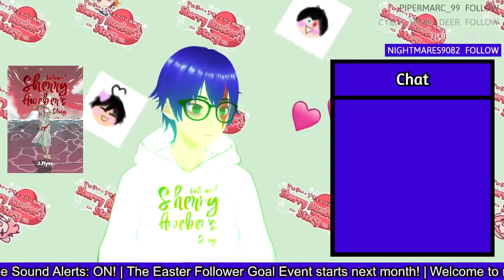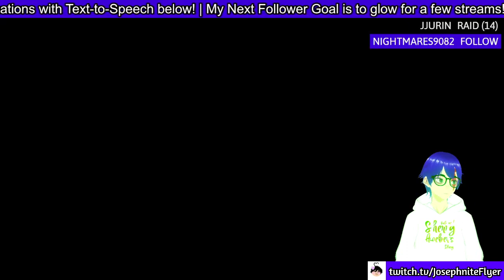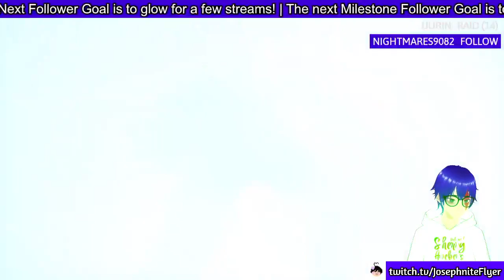Helheim | God of War #6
Okay we've started using the title bar a bit more again!